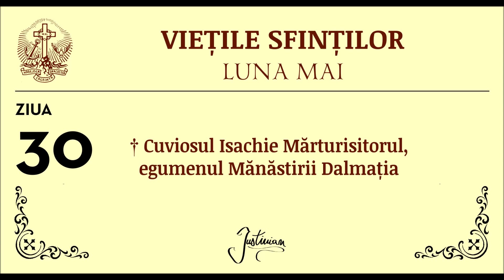VIETILE SFINTILOR - MAI, ZIUA 30